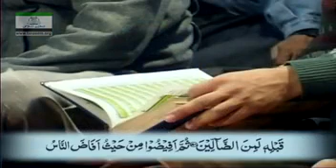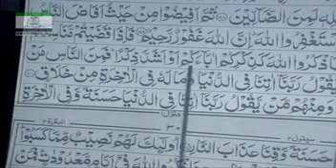063 Surah AL BAQARAH Ayat 197 to 203 Tafseer By Dr Israr Ahmed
Surah AL BAQARAH Ayat 197 to 203 Tafseer By Dr Israr Ahmed